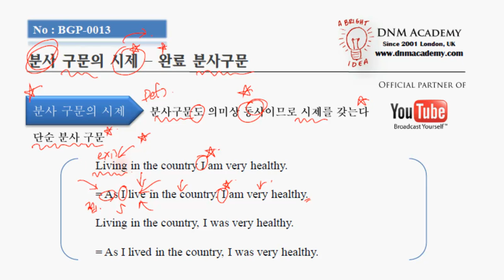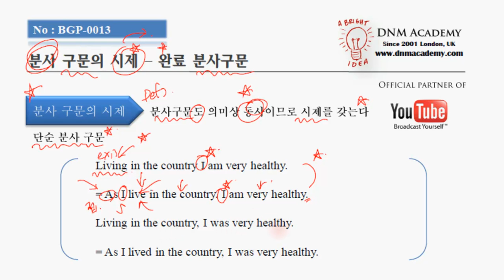영문법 - 분사구문 - 시제 - 영어공부 - 토익- 토플- 텝스 - 수능영어